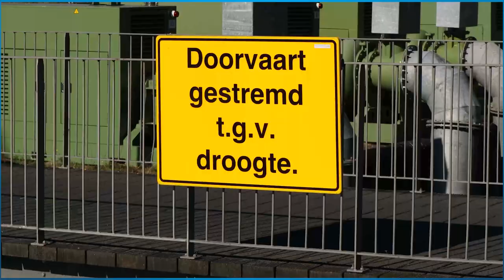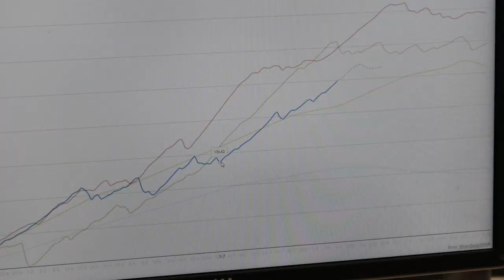Zorgt aanhoudende droogte voor problemen in onze watervoorziening?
We beleven in 2022 een van de droogste zomers tot nu toe, maar wat zijn de gevolgen daarvan voor onze watervoorziening? Dijkgraaf Jeroen Haan en meteoroloog Wilfred Janssen vertellen je er meer over.